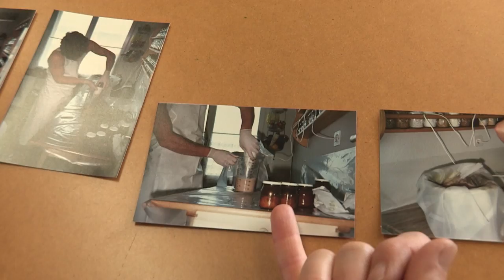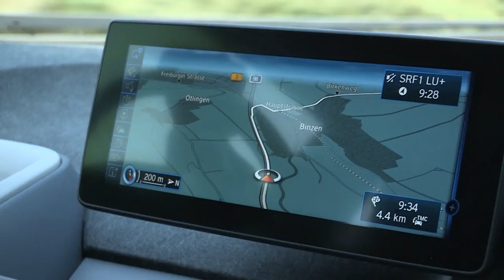A breakthrough in natural crop protection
With their bug-banishing products the Andermatts have been proving for years that natural crop protection works. Swiss public television, SRF meets the entrepreneurs behind this success story. (SRF, swissinfo.ch)

The Andermatts, Isabel, 59 and Martin, 58 are partners in life as in business. They are Switzerland’s pioneers in organic crop protection. Thirty years ago the only products for crop protection were chemicals. The Andermatts then established themselves as important organic crop protection innovators, with their virus-based product.

In 1986 the Andermatts researched and developed a method that used granulosis virus to combat the codling moth, a pest that at the time infested up to 50% of Swiss farmers’ apple crops. By 1987, after successful field trials they had received the provisional approval to market their product, which is now known as 'Madex'.

At present the group Andermatt Holding has a diverse product portfolio of biological plant protection and biological veterinary medicines and includes multiple companies in Switzerland and around the world.